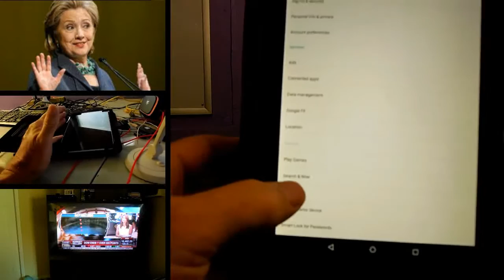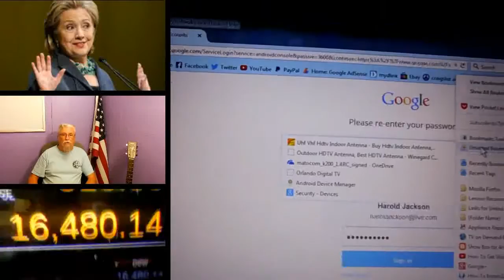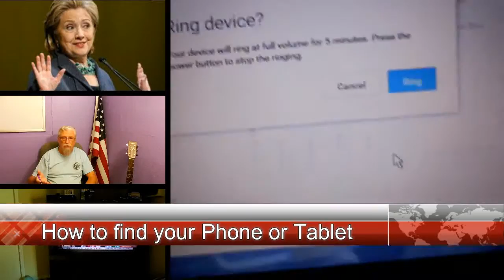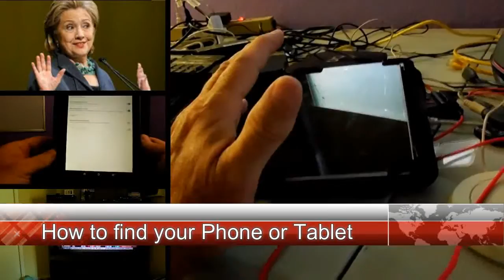Find my lost phone or tablet. No app needed.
lost your Verizon phone,
how to track lost android phone,
how to track your I phone,
how to find your i pad,
where's my cell phone,
call my lost cell phone,
find your lost android device,

Did you loose your cell phone or tablet?
Here I will show you how to locate it and you don't need to download anything. Just follow the direction. Or just type in google I lost my phone! LOL and it will find your phone for you!